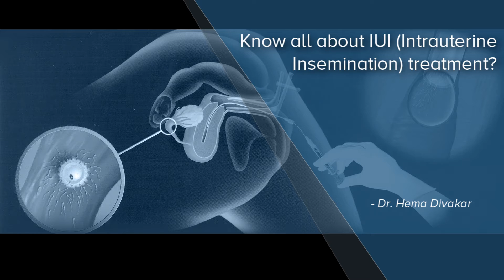Know all about IUI Intrauterine Insemination treatment - Dr. Hema Divakar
IUI treatment  it is meant for the couples who do not conceive naturally, and it's one of the methods of ART (Assistive Reproductive Technologies) which are used to help the couples move ahead with the pregnancy.
As the name suggests, Intrauterine  means inside the uterus, Insemination  means the semen sample is deposited inside the uterus.
Why someone needs that? If the husband's performance is not great in the sexual intercourse, or unable to conceive with simple methodologies.
This involves processing of semen sample, which is low in sperm count and low in rapid movement, which is filtered through technologically challenging process in the laboratory, that is called processing of the semen sample. This processing lets you get a concentrate best quality of sperms, which are fast moving and each one of them are capable of creating a pregnancy. Your chances of conceiving are far higher.